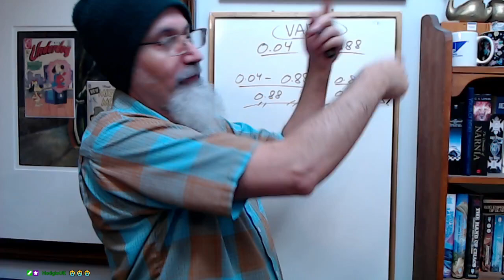Hitting a Deer on the Highway at 130 km/hr in an Mazda RX-7 [ASMR Story Time]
Full Live Stream: Math Tutoring Session #77: Personal Finance, Long Division, Two Car Physics Problem & more  [ASMR]

***CRYPTO***
▶️ As well as Cryptocurrencies:
Bitcoin (BTC): 1Peam3sbV9EGAHr8mwUvrxrX8kToDz7eTE
Bitcoin Cash (BCH): 18KjJ4frBPkXcUrL2Fuesd7CFdvCY4q9wi
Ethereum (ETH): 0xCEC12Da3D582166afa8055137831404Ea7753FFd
Ethereum Classic (ETC): 0x348E8b9C0e7d71c32fB2a70DcABCB890b979441c
Litecoin (LTC): LLak2kfmtqoiQ5X4zhdFpwMvkDNPa4UhGA
Dash (DSH): XmHxibwbUW9MRu2b1oHSrL951yoMU6XPEN
ZCash (ZEC): t1S6G8gqmt6rWjh3XAyAkRLZSm9Fro93kAd
Doge (DOGE): D83vU3XP1SLogT5eC7tNNNVzw4fiRMFhog
Bitclout: BC1YLinv7tYLFyNQDeB2uWiqXVTUtWQGYHreXxELq5F75oxrDgk8HYb

Peace.

chycho

Peace,

chycho